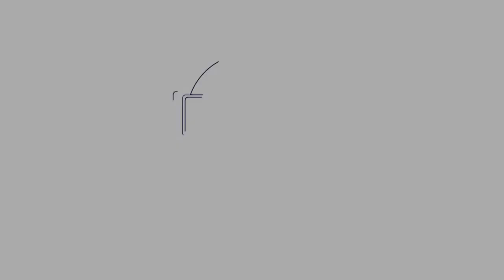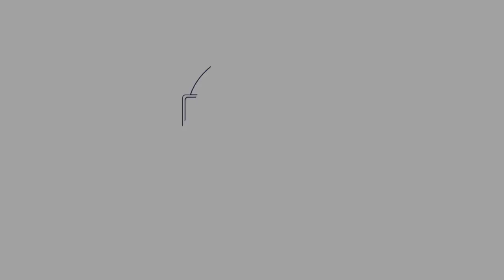Coronavirus Mindfulness Challenge Day 98: Stable Mind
The need to create equinimity as a daily practice is important if we are going to keep a stable mind and not get caught off guard with an emotional imbalance. Today we look at how to cultivate a stable mind even during emotional hot spots.